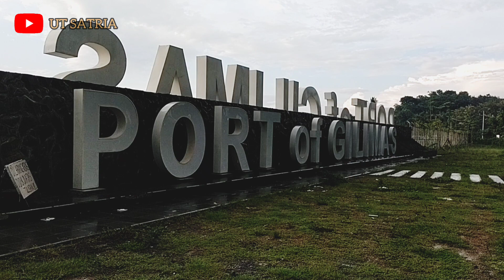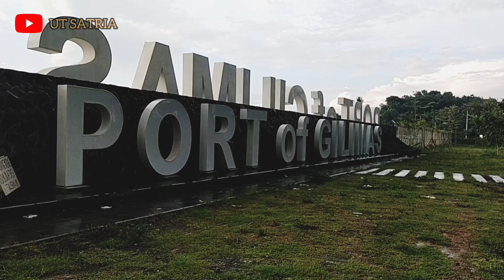PELABUHAN GILIMAS LOMBOK ‼️ Keindahan Panorama yang Mempesona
Selamat Pagi.

Video ini diambil di Wilayah Sekotong Lombok Barat dan Port Gili Mas. Yaitu Pelabuhan yang melayani rute penyebrangan untuk Wilayah Surabaya - Lombok. Sementara Palabuhan Lembar melayani rute Lombok - Bali.

Selamat menikmati video ini, semoga bermanfaat.